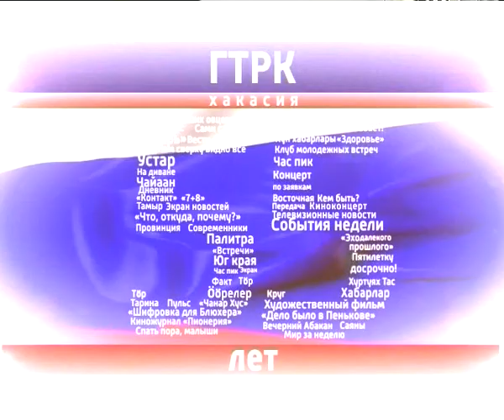Узнай себя. Сестра медик. 22 03 2014